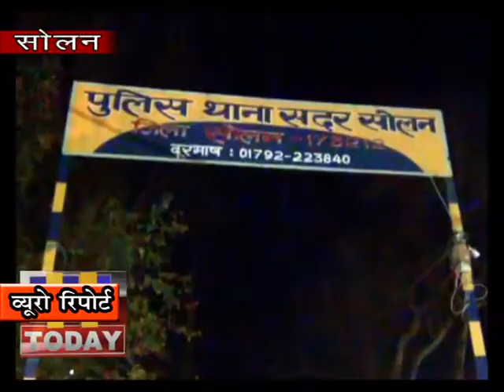7 MARCH N 13 END सोलन पुलिस ने मन बना लिया है कि वह नशे के इस काले कारोबार को बंद कर के ही दम लेगी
सोलन से नशा और नशे की व्यापारी खत्म होने का नाम नहीं ले रहे है | आए दिन पुलिस नशे के सौदागरों को नशे की खेप के साथ पकड़ कर सलाखों के पीछे पहुंचा रहे है लेकिन उसके बावजूद भी यह नशा कारोबारी कम नहीं हो रहे हैं | लेकिन सोलन पुलिस ने मन बना लिया है कि वह नशे के इस काले कारोबार को बंद कर के ही दम लेगी जिसके चलते उन्होंने सोलन के कोने कोने पर अपने गुप्तचर सक्रीय किए है